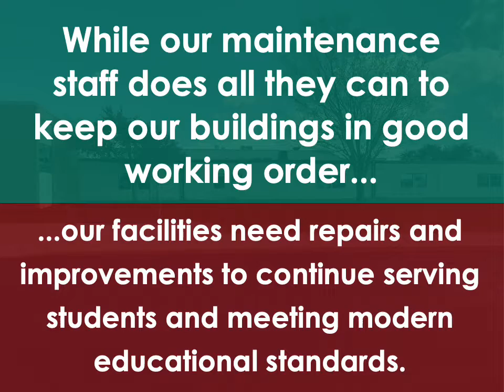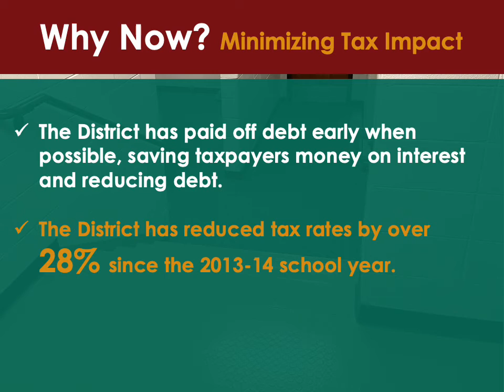Referendum Fast Fact Friday - Why Now?